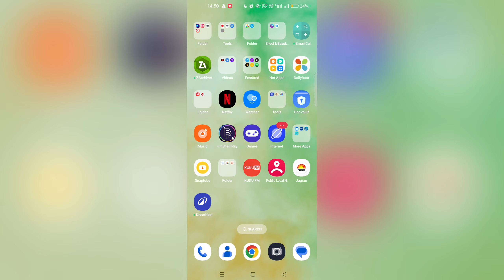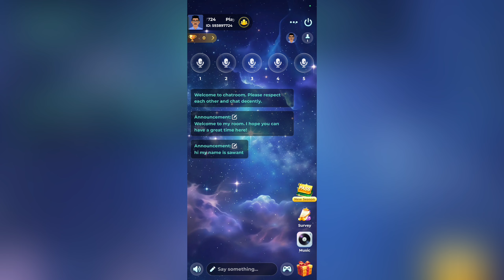how to change chat room bio announcement Ludo Royal game | Ludo Royal chat room bio announcement set